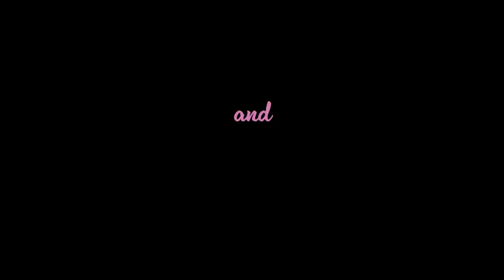BOTTOMS Official Red Band Trailer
Orion Pictures has unveiled a red-stripe trailer for Niz (2023). Two unpopular queer girls open a fight club to have sex before they graduate from high school.